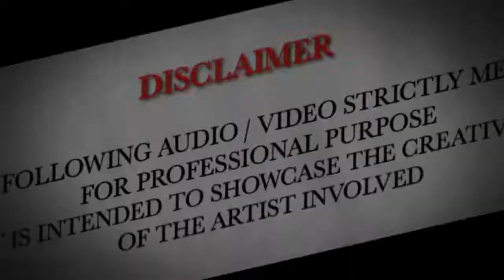Bam Bhole Dance Remix || Laxmmi || Akshay Kumar || Viruss || Remix by DJ FLASH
Hello Friends,

THE FOLLOWING AUDIO/ VIDEO STRICTLY MEANT FOR PROFESSIONAL PURPOSE
IT IS INTENDED TO SHOWCASE THE CREATTVITY OF THE ARTIST INVOLVED

You can suggest me any song on my facebook Id